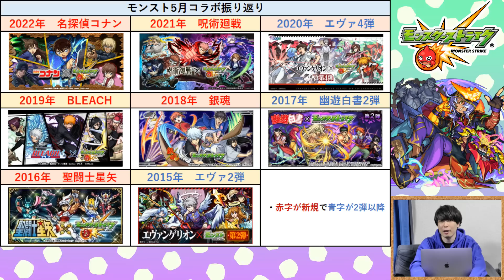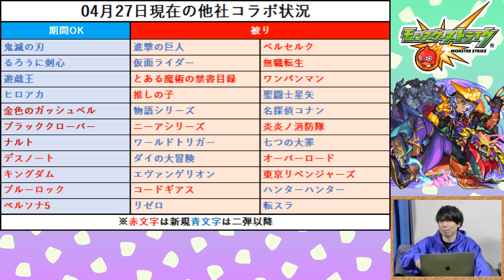【モンスト】4/29オフラインモンストニュースで発表されるであろうコラボ予想